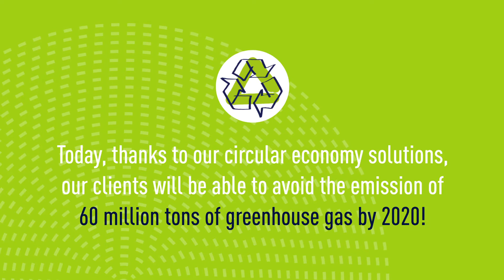Taking action on climate to shape a resourceful future - SUEZ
True to the duty it has set itself to act as a role model, SUEZ innovates constantly to reduce its impact on the climate and promote solutions that tie in with local policies based on the circular economy.